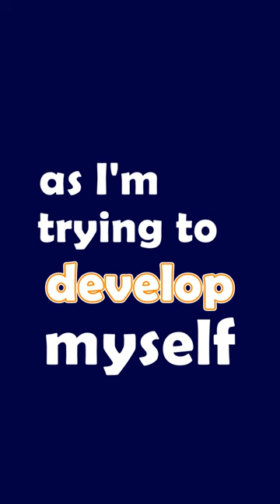Trailer Shorts Quotes and Proverbs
Welcome to Playlist Shorts 365+ Quotes & Proverbs
Hopefully, here in this playlist, I am going to start posting more than 365 famous Quotes and Proverbs, to inspire you and me

I hope the content of this playlist will be helpful and may motivate you to develop as I'm trying to develop myself.